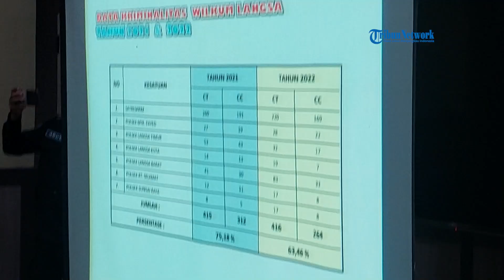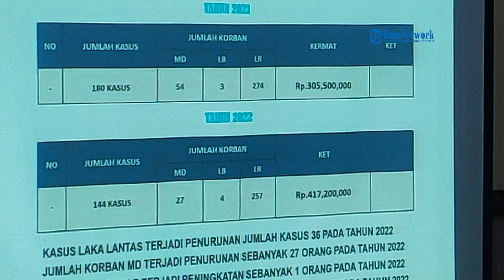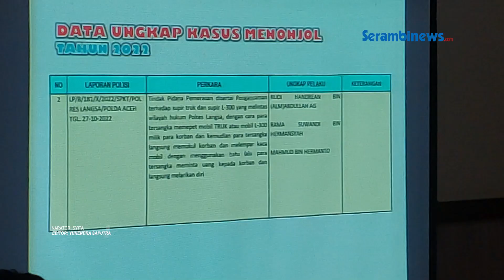Tiga Top Kasus Terbanyak Selama 2022 di Wilayah Hukum Langsa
Laporan Zubir | Langsa

SERAMBINEWSCOM, LANGSA - Tahun 2022 kasus menonjol yang berhasil diungkap Polres Langsa ada 3 perkara, yaitu kasus penyimpangan bahan bakar jenis solar bersubsidi.

Lalu, tindak pidana pemerasan disertai dengan pengancaman terhadap supir truk, dan tindak pidana penyimpanan tulang belulang hewan jenis gajah.

Hal itu disampaikan Kapolres Langsa Agung Kanigoro Nusantoro SH SIK MH pada konfrensi pers tentang pengungkapan kasus yang berhasil ditangani hingga akhir tahun 2022, di aula Mapolres setempat, Kamis (29/12/2022).

AKBP Agung kembali menyebutkan, untuk penyelesaian kasus narkotika di tahun 2022 ini ada 107 kasus demgan jumlah tersangka sebanyak 154 orang.

Sementara jumlah barang bukti yang disita yakni narkotika jenis sabu 3.331,26 gram dan ganja seberat 47.250 gram.

Untuk kasus narkotika pada tahun 2021 sebelumnya ada 98 kasus dengan jumlah tersangka 114 orang, total barang bukti (BB) sabu seberat 3.620.25 gram dan ganja 232.859 gram.

Peringkat kasus yakni kasus pencurian biasa sebanyak 101 kasus, curat 98 kasus, penggelapan 43 kasus, penipuan 32 kasus, dan curamor 26 kasus.

Sementara yang terakhir di Satuan Lalulintas di tahun 2022 jumlah pelanggar tilang sebanyak 2.009 tilang teguran ada 3.258.

Sementara data kecelakaan lalulintas tercatat ada 114 korban, yakni korban meninggal dunia sebabyak 27 orang.(*)

Narator: @Syita
Video Editor: @AlexdyDaddy